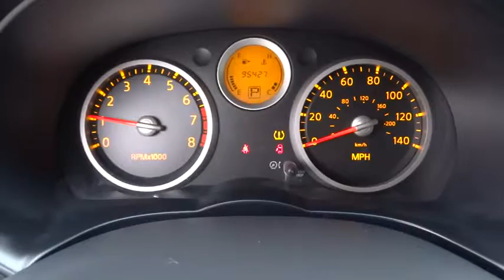2008 Nissan Sentra Austin, Georgetown, Round Rock, San Marcos, Bastrop, TX IS1048A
2008 Nissan Sentra